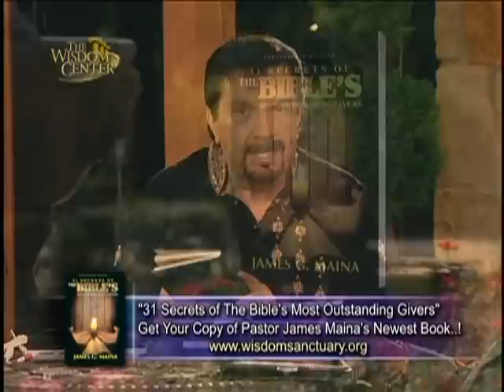THE LAW OF OPPORTUNITY! DR. MIKE MURDOCK & PS. JAMES G MAINA